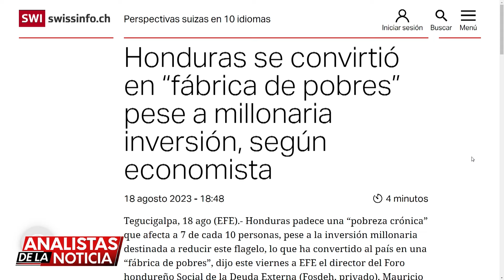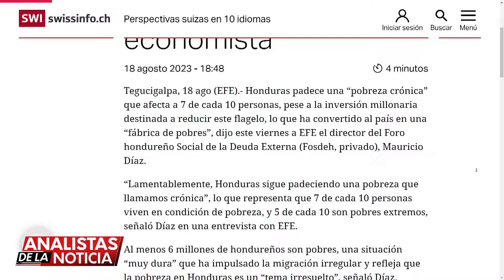En Analistas de la Noticia con el Economista Rodulio Perdomo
AnalistasdelaNoticia con el Economista Rodulio Perdomo hablando sobre Honduras se ha convertido en “fabrica de pobre” pese a millonaria inversión.
Vea la entrevista completa a través del canal de ICN.Digital en YouTube.
No olvides sintonizar AnalistasdelaNoticia con ICN de lunes a viernes a las 1:00 pm solo por @icn.digital.
🔹TIGO: Canal 33
🔹CLARO: Canal 45
🔹CABLE COLOR: Canal 95
🔹MAYAVISIÓN : Canal 2-99